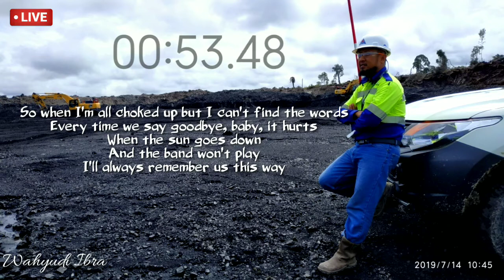Disco®| REGGAE DO MARANHAO | Bergoyang dengan Music Reggae